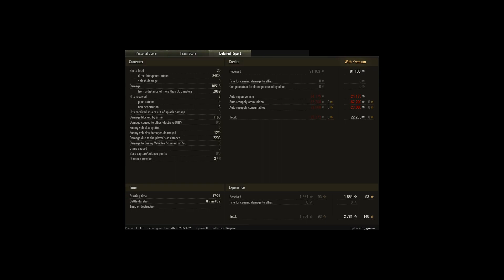STB-1 - 9 Kills 10.5K Damage - Empire's Border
Tank: STB-1
Map Name: Empire's Border – Standard
Silver: 136 655
XP: 2 781
DMG: 10515
Hits: 17
Kills: 9
Assisted: 2208
Spotted: 5
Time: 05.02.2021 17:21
Player: giganan [REBLS]
Uploaded By: giganan

Original Title: Stb 1
Original Description: No description
Replay ID: 5766953